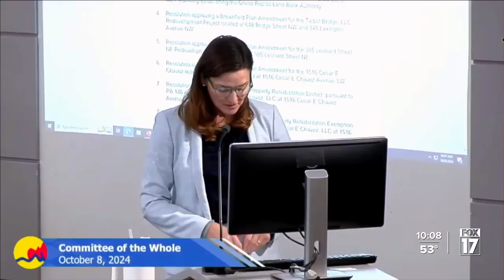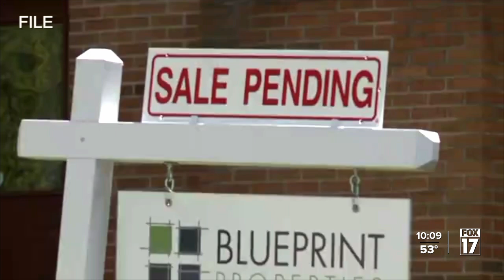'We are a qualified city': Grand Rapids to form its own land bank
Grand Rapids is now the second city in Michigan to form its own land bank, highlighting the need to accelerate local development opportunities.